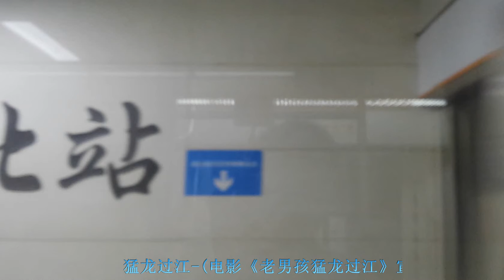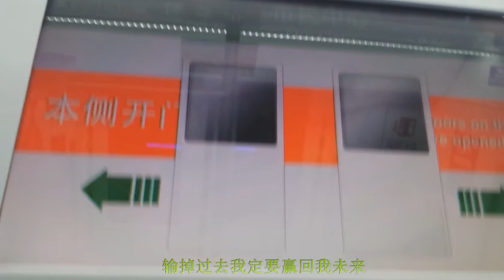深圳地铁2号蛇口线#5